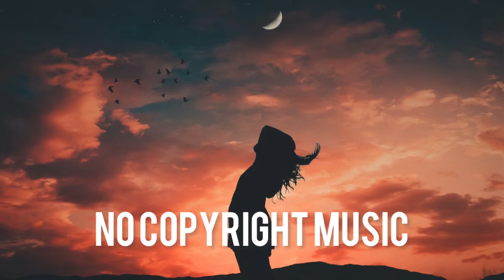LiQWYD - To The Moon (No Copyright Music)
To The Moon by LiQWYD

 / liqwyd
Creative Commons — Attribution 3.0 Unported — CC BY 3.0

Track Info:

Title: To The Moon by LiQWYD

 • LiQWYD - To the moon [...

 / to-the-moon
YouTube Music:

 / liqwyd

 / liqwyd